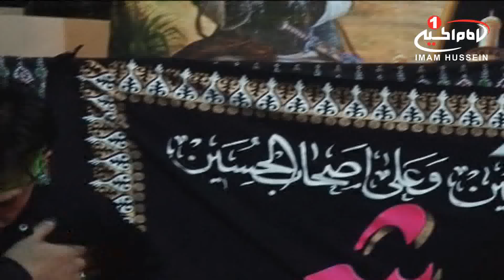عزاداری وسینه زنی سید الشهداء علیه السلام در میان مردم افغانستان، سده، 1437 ق